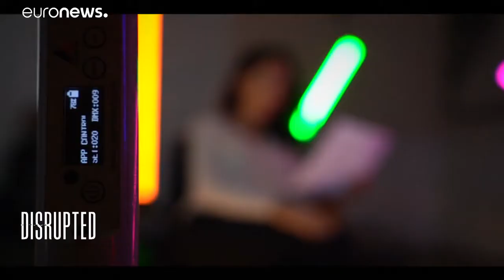Alejandro Agag: "Hacemos una version verde de los deportes de motor"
Activista medioambiental de la noche a la mañana Alejandro Agag dio un giro radical a la Fórmula 1. Adicto confeso a la electrificación como fuente de energía sostenible ahora revoluciona el automovilismo. La sorpresa llegó en 2014 cuando lanzó Fórmula E, carreras para monoplazas eléctricos.